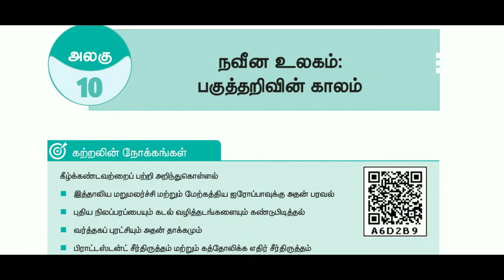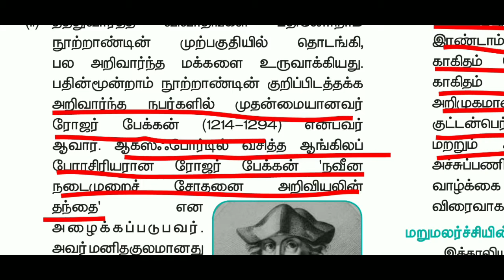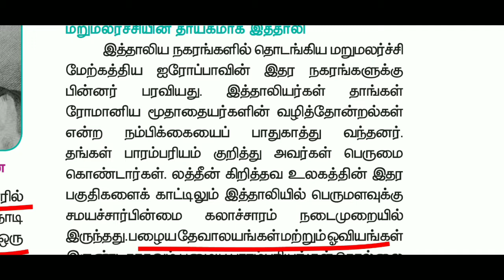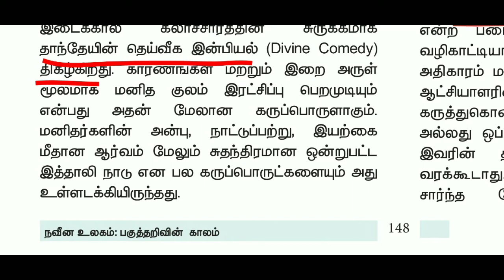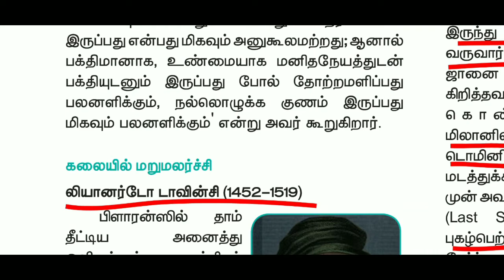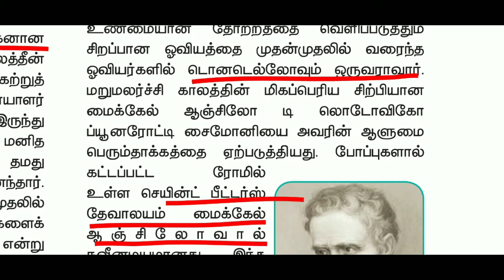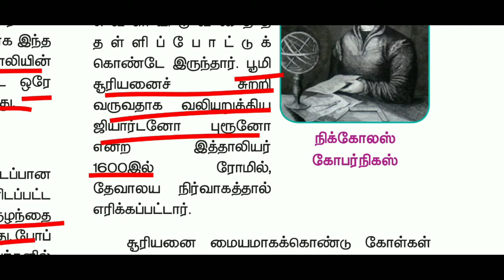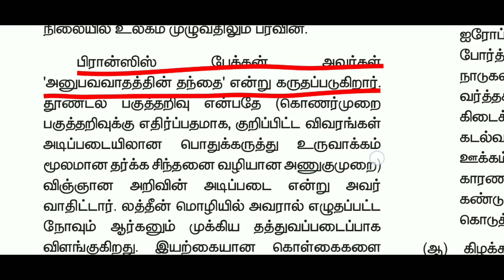12 th History New book | Unit -10 (psrt-1 ) in Tamil | tet tnpse Pgtrb upsc | Sara krishna academy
12 th History New book | Unit -10 (psrt-1 ) in Tamil | tet tnpse Pgtrb upsc | Sara krishna academy